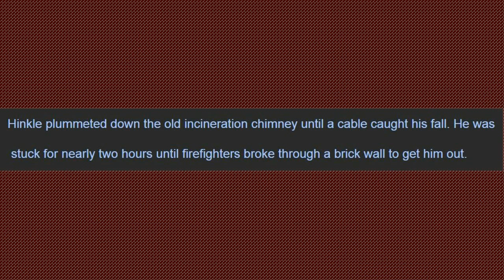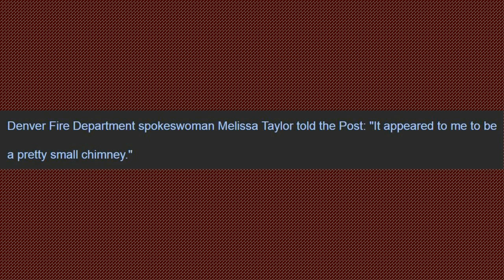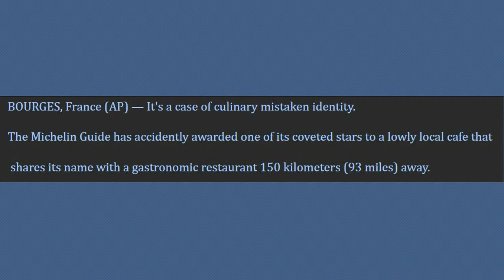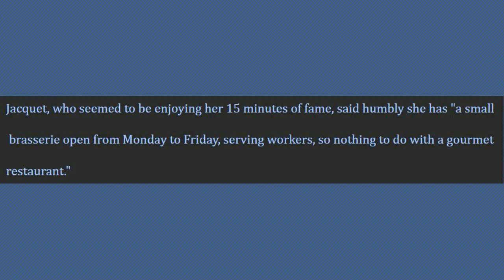Strange News - 2/23